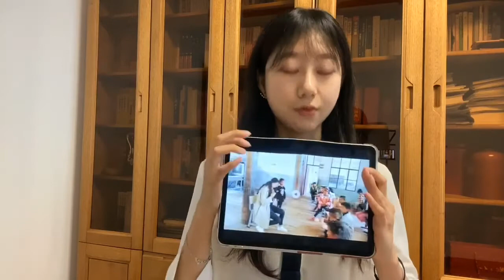Mengyi’s Application Video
Mengyi‘s Application Video for Columbia MFE